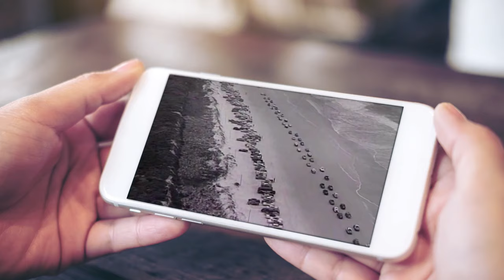Dale Watson "Tonight The Bottle Let Me Down"